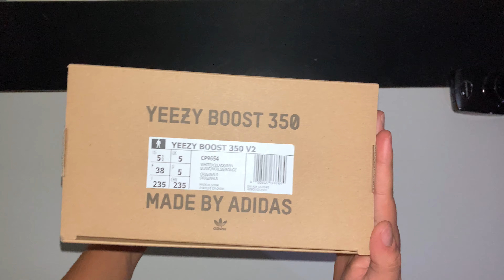Adidas Yeezy Boost 350 V2 Zebra *unboxing* 4K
To date they are the most limited adidas Yeezy release.

Adidas is back with their latest Yeezy Boost 350 V2. Fresh off the heels of NBA All-Star Weekend, these Yeezy's are nicknamed the "Zebras," and come in a classic white, black and red color scheme. Sporting a white-based Primeknit upper with black accents giving off a Zebra stripe vibe, “SPLY-350” displayed across the sides in red finished off by a translucent BOOST cushioned sole.

Tags (Ignore)

adidas drip stock x rare flip black fashion unboxing profit top 10 money solavici sneakers trainers deadstock resell reveal sns raffle endclothing winner 60 fps sole mint condition how it looks is it worth the money 2020 first look Adidas Yeezy V2 350 Zebra *unboxing* 4K first impressions before you buy purchase where to buy how much is december drops kanye west kim kardshian kim k keeping up with the kardashian life of pablo  solavici fashion streetwear collection collectables inspiration fit fits drip or drown unbox therapy ebay goat klekt